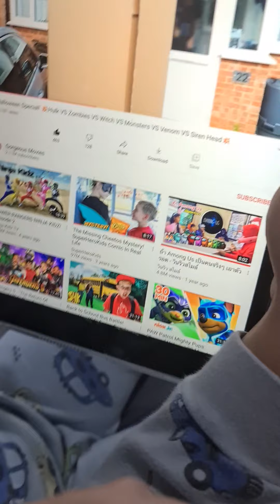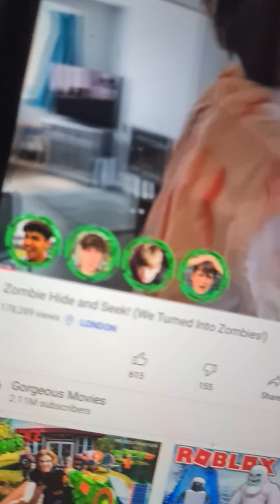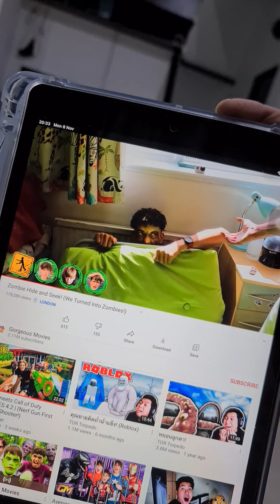Micka ให้ดู zombie EP1